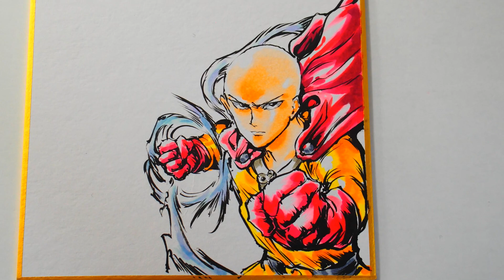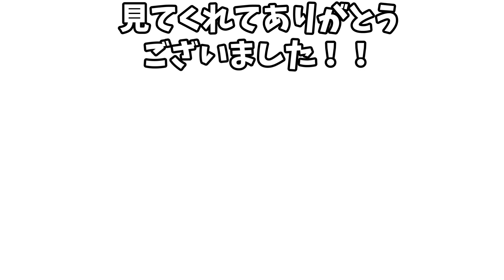【50音ルーレット】しりとりで「最強漫画キャラ」描いてみた結果、、、【吉村拓也イラスト】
おすすめ動画→【子供のらくがき】を本気で描き直した結果、、、、【吉村拓也ドローイング】→

【超人気ユーチューバー】を「ワンピースの史上最強キャラ」で描いてみた結果、、、【吉村拓也ドローイング】

しりとりで【マンガ最強キャラ】描いてみた結果、、ついに完成‼【黒子のバスケvsブリーチvsジョジョ】【吉村拓也ドローイング】

視聴者が選ぶ！【マンガ史上最強キャラ】を「名前しりとり」で描いてみた結果、、、【吉村拓也ドローイング】→

しりとりで【マンガ最強キャラ】描いてみた結果【ドラゴンボール→幽白vsナルトvsヒロアカ】【吉村拓也ドローイング】→

しりとりで【マンガ最強キャラ】描いてみた結果【ナルト→トリコvsワンピースvsヒロアカ】【吉村拓也ドローイング】→

漫画家、イラストレーターの吉村拓也です。